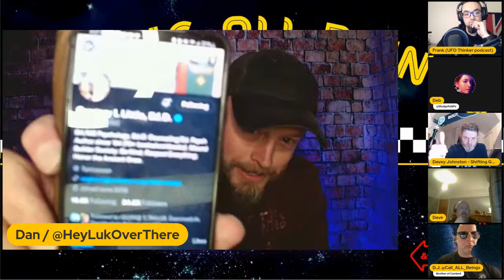#66 Ancient Megalithic Structures & UFOs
Let's talk Ancient Megalithic Structures & UFOs! Is there a connection? What is weird about these ancient cultures are engineering marvels? Join the CAB crew and panelists Davey Johnston, Dan Warren, & Dave Smethurst as we "get into it!"

* Intro/Outro Music: Calling All Beings Theme Song from Charlotte @Thunder46216520
* Video assets for intro/outro designed in Canva

* Deb's Data Dojo
* UFO Thinker